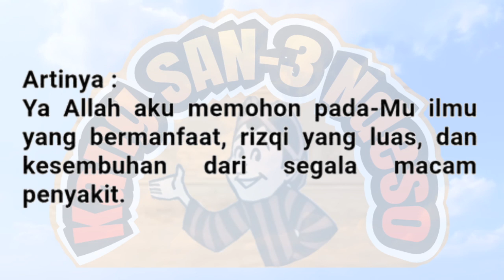Doa Minum Air Zam zam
Doa minum air zam-zam,  tulisan arab,  latin,  arti dan cara melafalkannya.
Semoga bermanfaat...